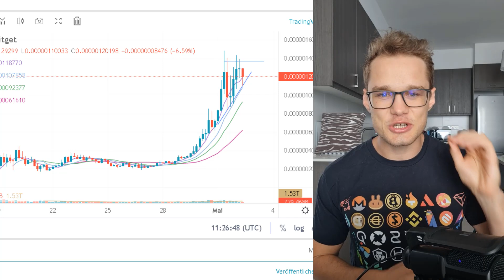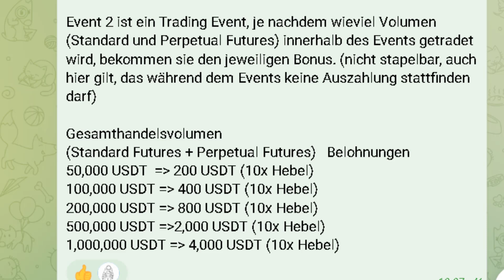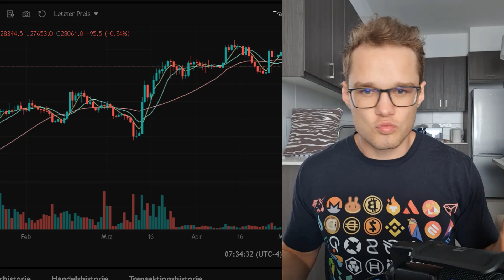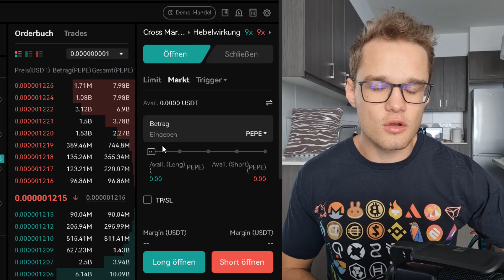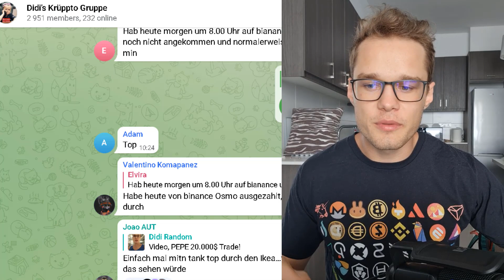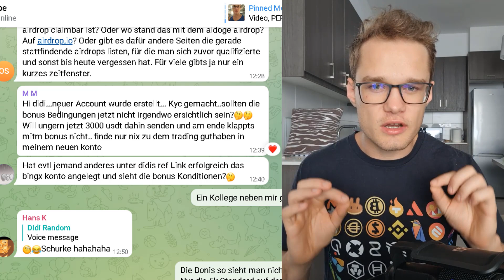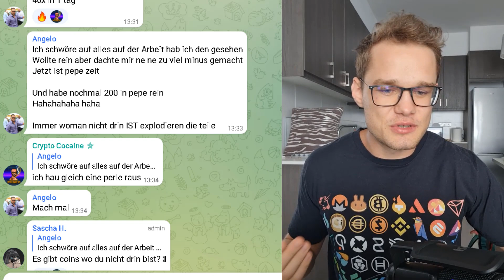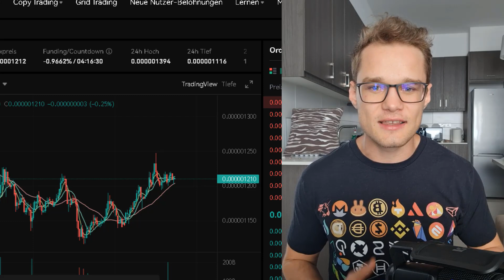SCHNELL SEIN! Gönnermodus aktiviert! Bis zu 20K Trade sichern!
💥HIER BEI BINGX ANMELDEN!💥
Bis zu 60.000$ Trading Position sichern!

NUR ÜBER DIESEN LINK bis zu 8.000$ Einzahlungsbonus und 20% günstigere Gebühren

Damit behältst du deine Privte Keys 🔑 und deine Funds sind Sicher!

Quellen:

⏱ Timestamps:
00:00